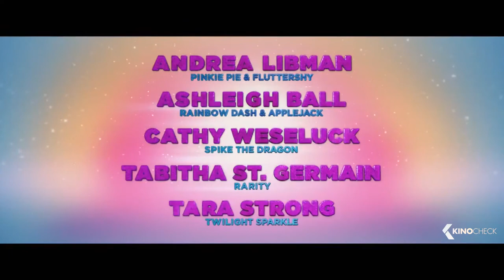MY LITTLE PONY: The Movie (Trailer) [Featuring Sun Heat's "Have Some Fun"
This song was featured in:
CBS's "Bull" Season 1, Episode 11
Lionsgate's "My Little Pony: The Movie" in the worldwide trailer
Showtime's "Shameless" Season 9, Episode 9

"Have Some Fun" Lyrics
Coast clear, nothing to fear
I’m gonna run the show from here
I’ve been ready to go since I was born

Head high, feeling alive
I’m calling all the shots tonight
Trust me, you’re gonna see
What we’re here for

PRE
We’re just getting started we’ve only begun
Let me show you how it’s done

CHORUS
We’re gonna have some fun

We’re gonna live it up
There ain’t no stopping us

Lets see, what it’ll be
Everybody’s got their eyes on me
Go in, playing to win
Taking control

Stand down, coming in loud
Ain’t nobody gonna stop me now
High speed, running the streets
down to the bone

PRE